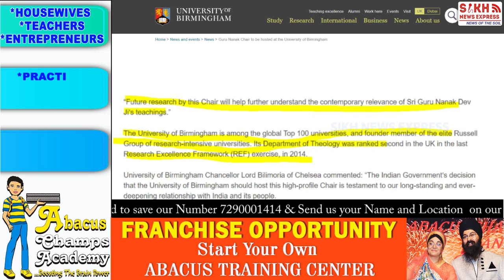Guru Nanak Chair to be hosted at the University of Birmingham || SIKH TELEGRAPH || SNE